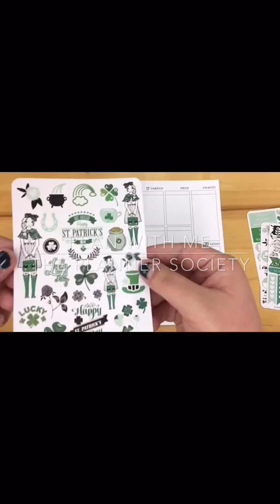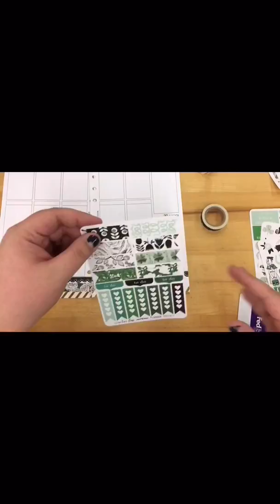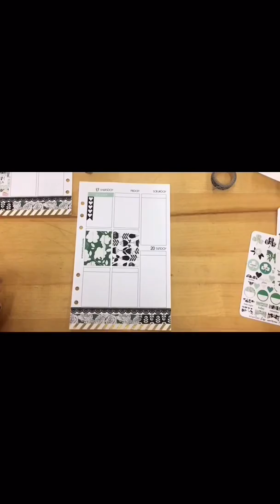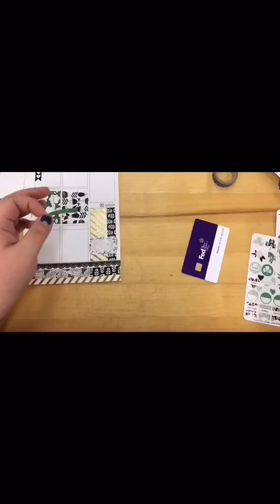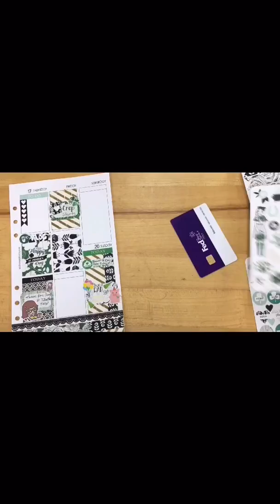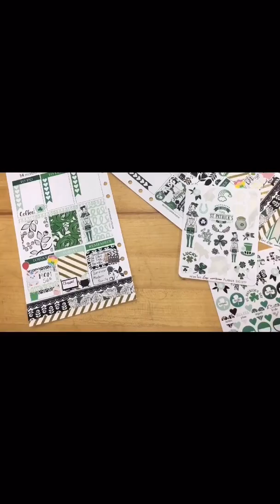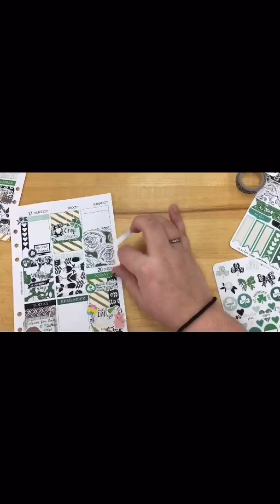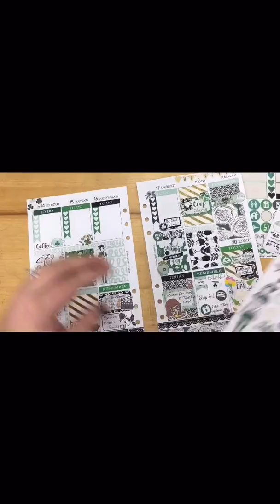Plan with me - The Planner Society St. Patrick's day sticker kit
Plan with me featuring the special St Patrick's day sticker kit by the planner society. Sorry for the glitch in the middle my camera ran out of space.